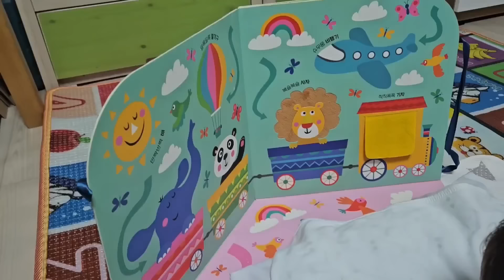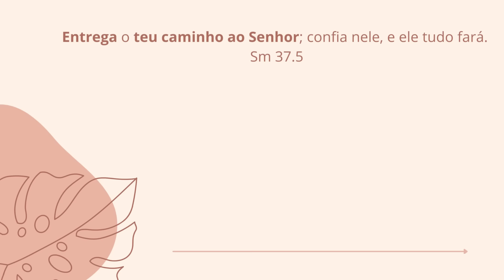TIREI UM TEMPO PARA CUIDAR DE MIM | FIZ PÃO SEM SOVAR - ROTINA DE MÃE DE PRIMEIRA VIAGEM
Ingredientes do pão

150ml de leite morno
25ml de óleo
1col.(café) Sal
1col. (Sopa) açúcar
1 ovo
250g de farinha de trigo
5g de fermento biológico seco

Oi gente, meu nome é Jéssica, sou de Fortaleza- Ceará  sou casada e moro na Coreia do Sul. Nesse canal vou compartilhar nossa rotina, receitas, momentos em família... Se você gosta de vídeos tranquilos e bem família nos acompanhe 😊

Nosso instagram: @kimjessicaribeiro @wonki.kwk